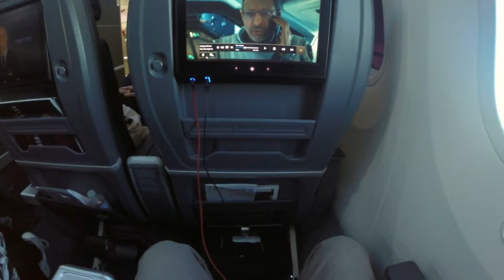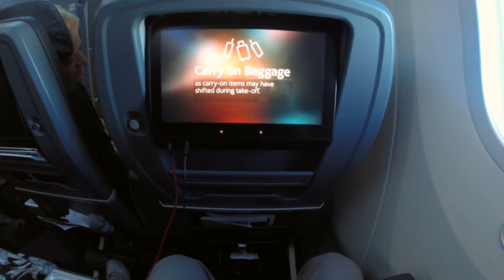American Airlines – Boeing 787-9 - DFW-LAX – Takeoff and Landing - Inflight Series Ep. 62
New videos are posted every weekday Monday through Friday!

Inflight Series Episode 62:

Operator – American Airlines
Equipment – Boeing 787-923
Tail Number – N820AL
Aircraft Age – 0 Years 2 Months
Livery – American Airlines (2013 Livery)
Flight – 2401
City Pair – Dallas/Fort Worth (DFW) – Los Angeles (LAX)
Seat – 10L

Detailed Times:

Pre-flight – N/A
Outbound Taxi – 0:03 / 0:24 / 0:29 / 0:57 / 1:14 / 1:44 / 2:07 / 2:24 / 2:44 / 3:08 / 3:35
Takeoff – 3:53
Landing – 17:27
Inbound Taxi – 22:51
Post-flight – 23:07 / 23:18

Equipment Used – Fuji Finepix HS50EXR, Canon Vixia HF20, iPhone 6, GoPro HERO3+ Black